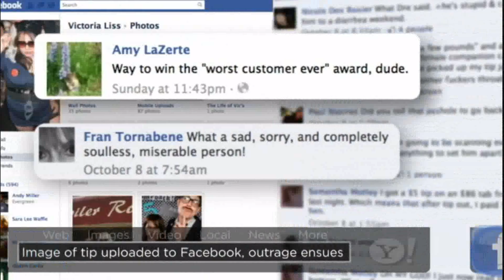Waitress (Victoria Liss) receives an offensive Tip from an "Andrew Meyers" at a Seattle Restaurant!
It looks like she got less than she anticipated..and even more than she bargained for..a tip that was offensive and heartless.